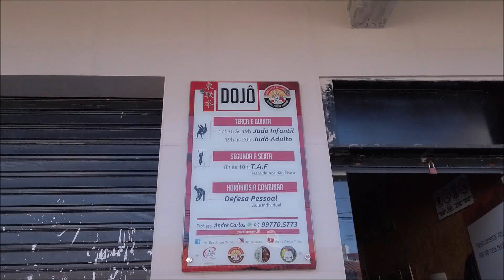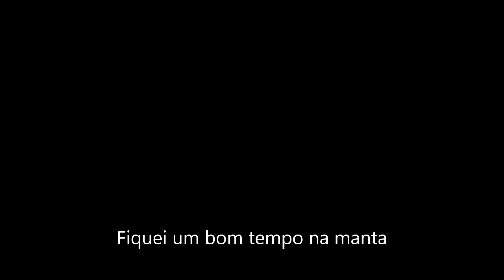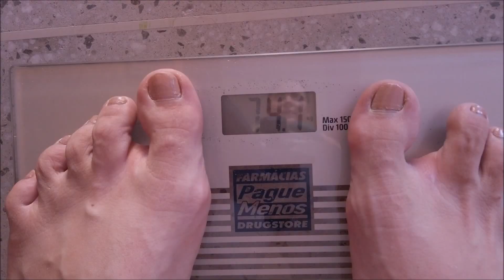MANTA TÉRMICA PARA EMAGRECER 🔥 - VLOG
♥ INFORMAÇÕES SOBRE O PROFESSOR ANDRÉ CARLOS ♥
- Endereço: R. Carlos Gomes 116, bairro josé bonifácio, Fortaleza - Ceará.
Especialista em artes maciais e luta UECE
Professor de concursos na área de segurança publica

Preparação TAF | Projetos de emagrecimento| Aulas exclusivas.

Osmo pocket
Canon T51
Lente 18:35mm
Led Amaran
♥ Movavi ♥